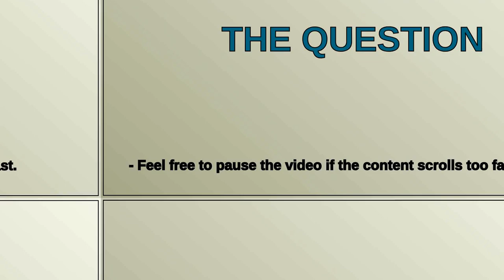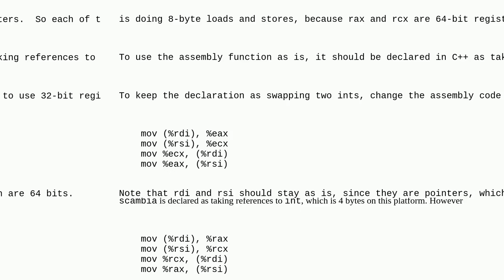Why do i get ** stack smashing detected ** error?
A special thanks goes out to the community

  x86-64 assembly c++